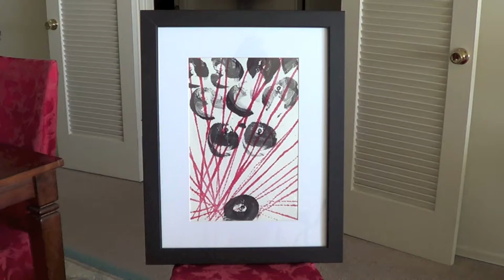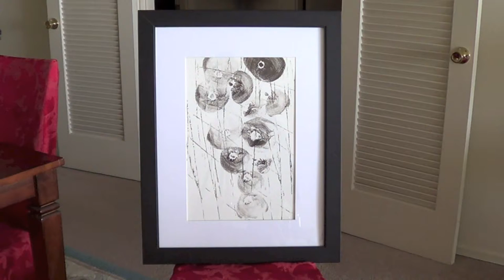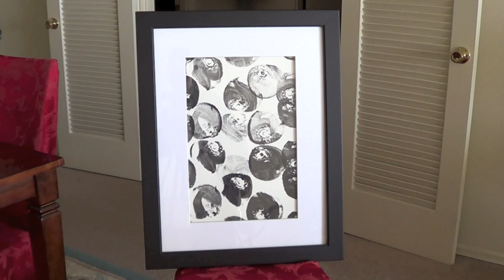Art made with boobs.wmv